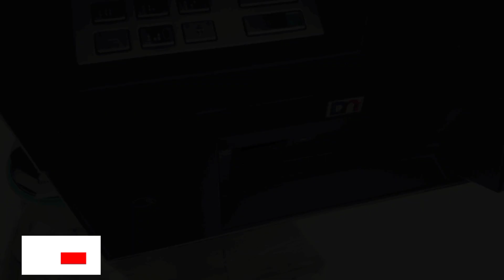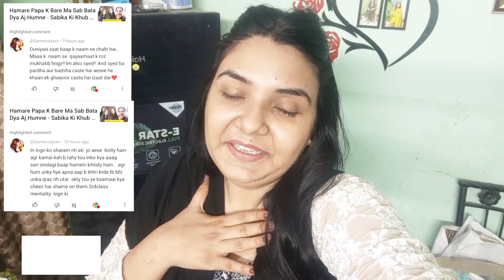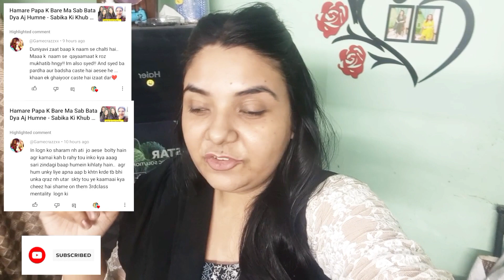Gulistan-E-Johar Ka Famous Bun Kabab Khaya Aj 😍 Neighbor Ki New Born Baby Dekhne Gaye 😘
Masara Vlogs
Masara Kitchen
Maria Syed
Sabika Syed
Gulistan-E-Johar Ka Famous Bun Kabab Khaya Aj
Neighbor Ki New Born Baby Dekhne Gaye
Karachi Food Street
Karachi Famous Bun Kabab
Daily Family Vlogs By Masara Vlogs
Pakistan karachi
Karachi
Pakistan
Vlog
Vlogs
Vlogger
Bihari
Bihar
Youtuber
Sisters vlog
Masara kitchen
Female YouTuber
Girls Vlogs
Girls
Bihar
Bihari